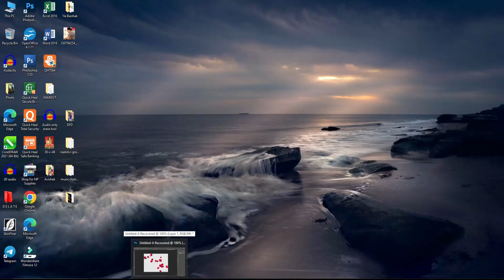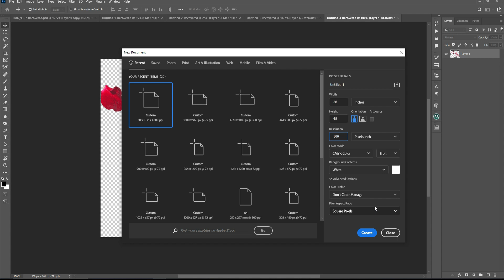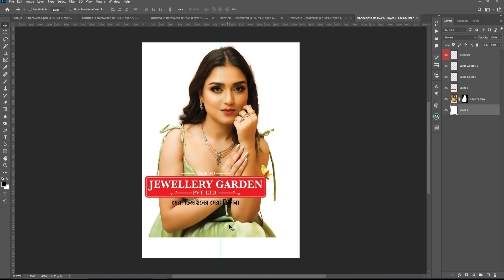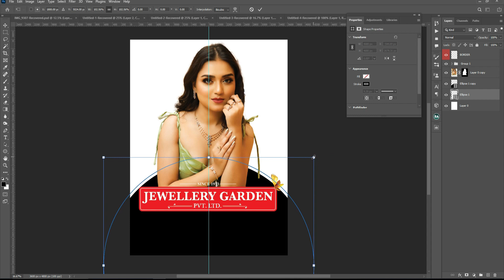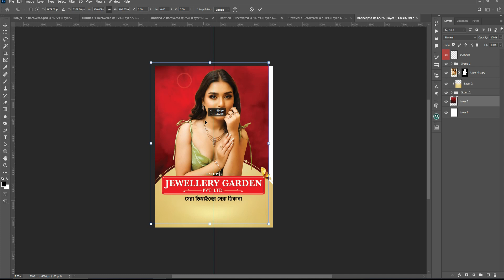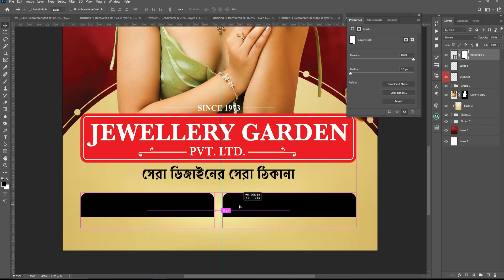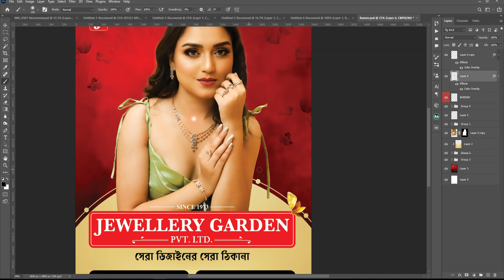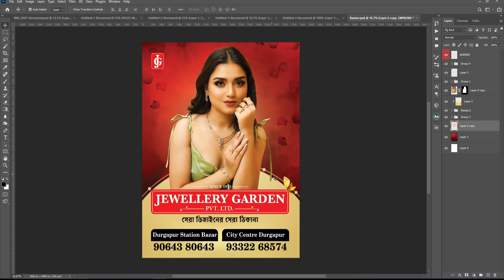Jewellery banner design in photoshop | jewellery shop banner editing | jewellery flex design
Make a creative kiosk banner design and earn daily from home. In our channel you will easily learn photoshop and start earning in just one week, every video is live you can do it without skipping.

Your Queary :
► jewellery flex design
► jewellery banner design in photoshop
► jewellery banner design in shangfx
► jewellery banner editing
► jewellery banner psd
► shan gfx
► jewellery banner in photoshop
► jewellers banner design
► jewellery shop banner design
► jewellery shop banner editing
► jewellery banner design background
► jewellery banner design hd
►  jewellery banner design freepik
► jewellery poster design